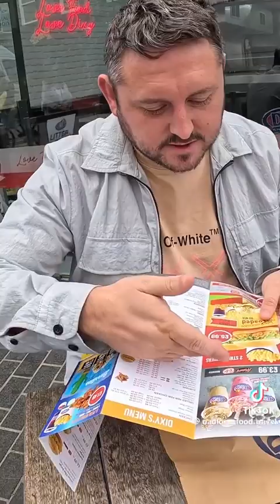This dad loves dixy chicken